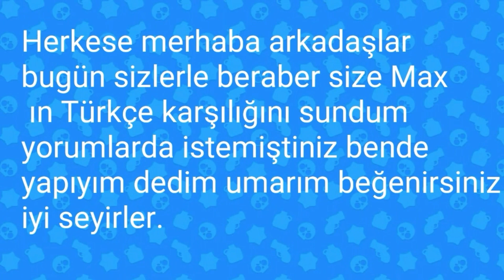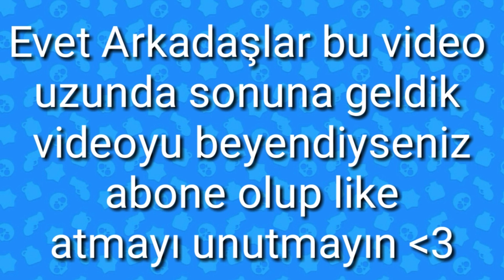BRAWL STARS MAX'IN SESİNİN TÜRKÇE ANLAMI !!! - Brawl stars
brawl stars yeni skinler,9 vs 1 brawl stars,
brawl stars 5v5,5 v 5 brawl stars,5 vs 5 brawl stars,brawl stars leon,brawl stars crow